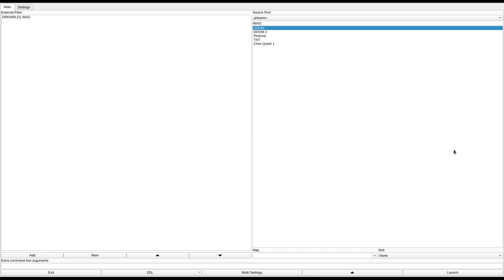DOOM 1 - DRKWRLD1.WAD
added to the "Hall of Shame". a boring maze with secret doors everywhere.
called "Dark World I" in the /idgames FTP.
created by Stephen Holste on April 30th, 1995.
from the .txt file included with the WAD:
"This level has a lot of maze like halls and requires all the key cards to pass. There are eight secrets."